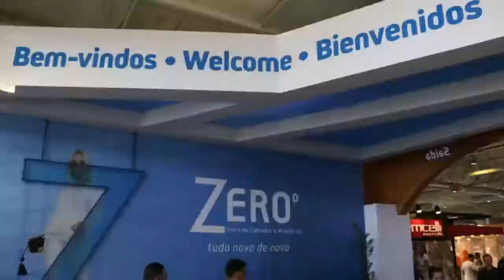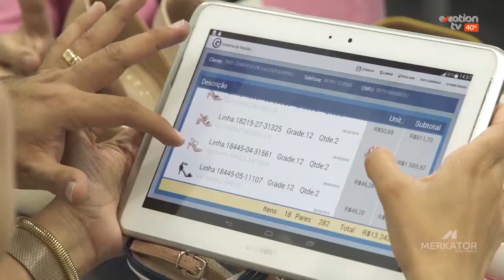Calçados S A 05 Feira Zero Grau 2019 24 12 19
No Calçados S/A de hoje vamos conversar com a Gerente de Marketing da Via Marte, Adriana Gewehr, com o diretor da loja de calçados Zadora, Jardel Hartz, uma conversa sobre o Três Coroas Shoes com o diretor executivo do sindicato de Três Coroas, Juliano Mepelli, com a presidente da Bibi Calçados, Andrea Kohlrausch, com o presidente do SICTC, Joel Kippel, com o diretor comercial da Expopelly, Mauro Steffen, com o diretor de relação de investidores da Grendene, Luis Moroni, com o Diretor da Master Máquinas, Neori Paim, com o Estilista da Jorge Bischoff, Dudu Bertholini. Temos também recado do Papai Noel para as crianças. Fique com a gente! O Calçados S/A de hoje está começando!